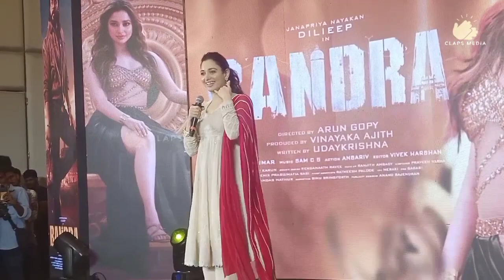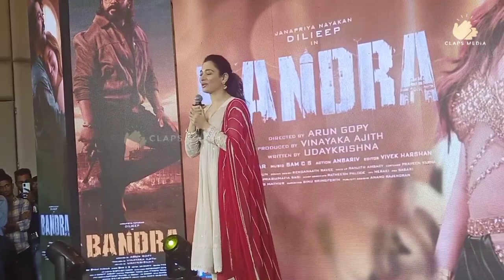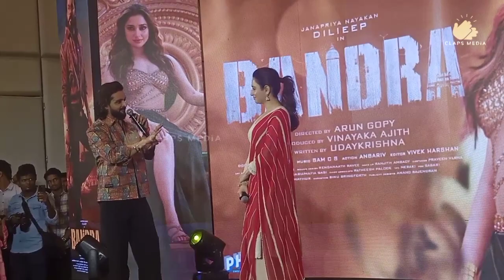മീനുട്ടി എന്നോട് പറഞ്ഞു...അച്ഛാ തമ്മന്നയുടെ അടുത്തേക്ക് പോലും പോകരുത് |Bandra Audio Launch